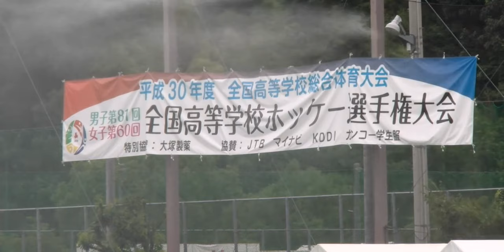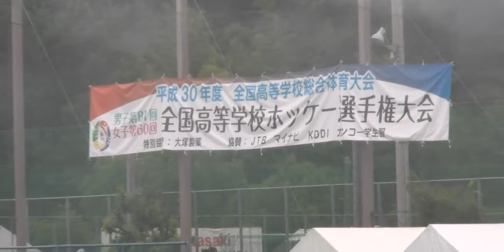2018IH 男子ホッケー 1回戦 玄界（福岡県） 対 小国（熊本県）